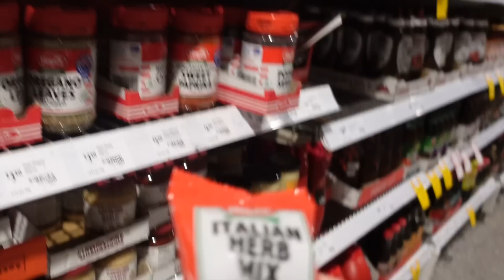VLOG: getting skin boosters!!! Seeing Kevin Hart, STAX event, reorganising my wardrobes!